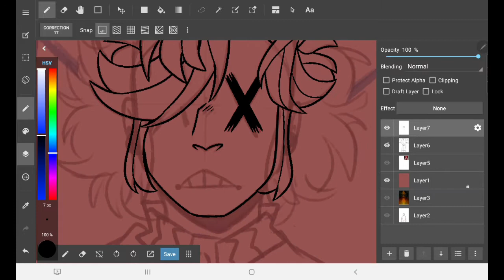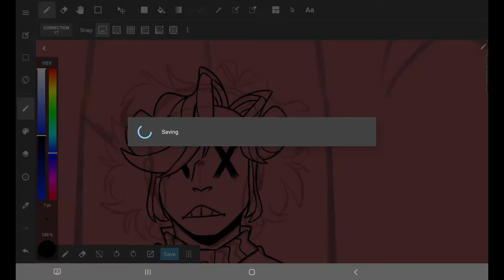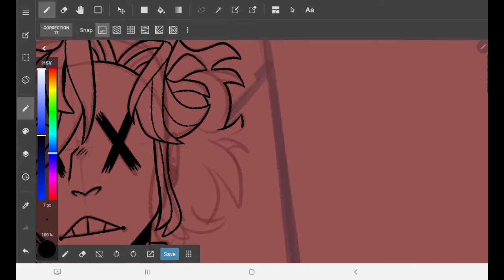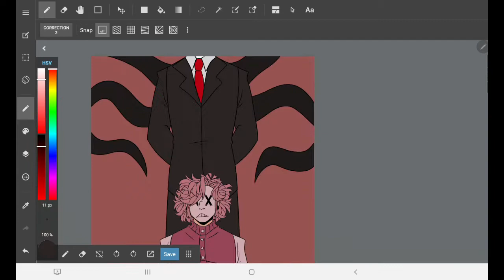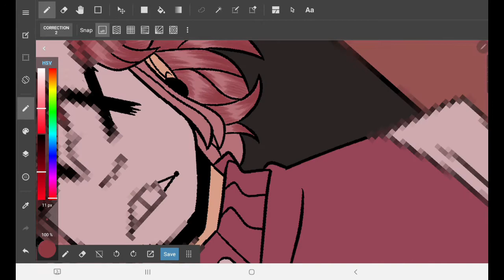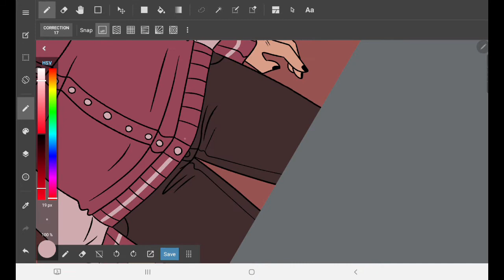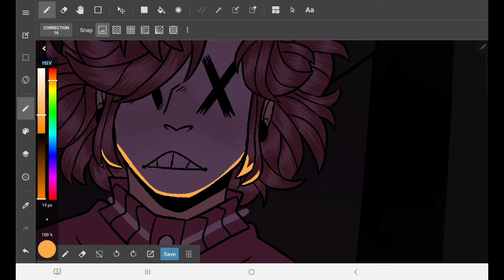HE'S ALWAYS WATCHING (OC Redraw Speedpaint)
So...its been a while, huh? Tbh i haven't had much motivation to do speedpaints or post any videos...but i'm hoping to change that! I am aiming to do a video once a month but dont hold me to that, as i have ADHD and i forget stuff...

ANYWAY, I decided to do a redraw, just to test the waters, to get me used to editing and posting again. CRYPTID is still going strong, he's still one of my favourite OCs, so i picked a piece with him as the subject!